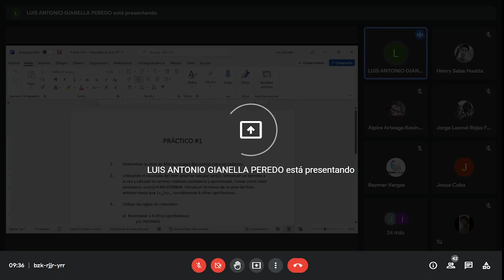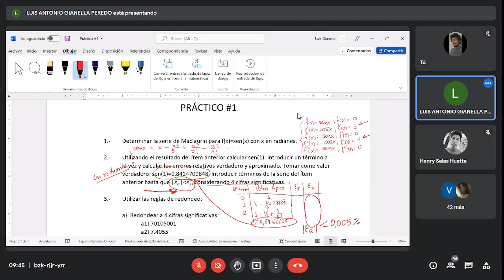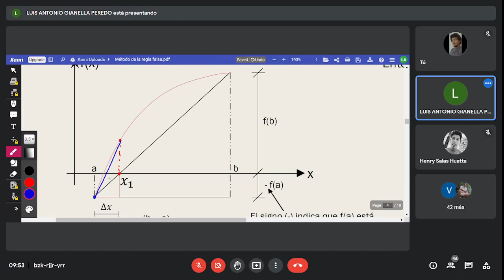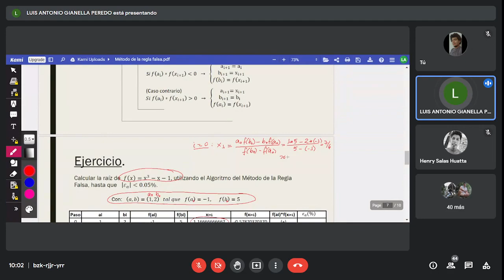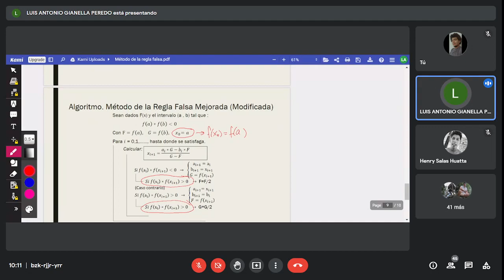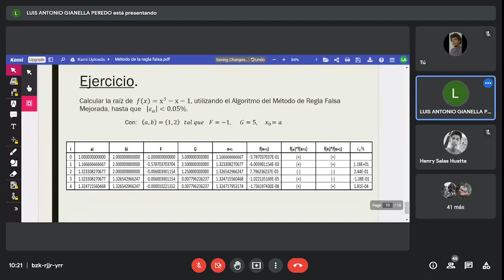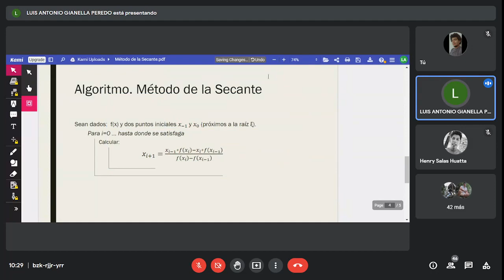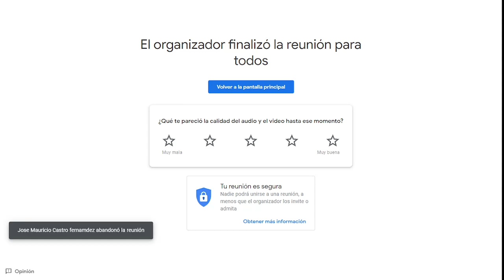Raíces de ecuaciones (Método de la regla falsa y Método de la secante)